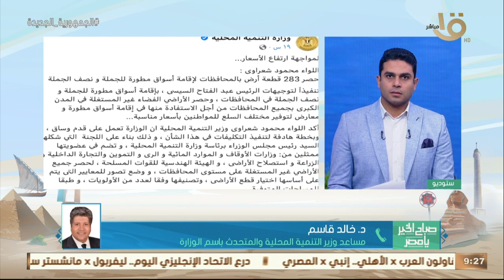تخصيص 283 قطعة أرض بالمحافظات لإقامة أسواق لمواجهة الغلاء.. د. خالد قاسم يوضح التفاصيل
صباح الخير يا مصر | تخصيص 283 قطعة أرض بالمحافظات لإقامة أسواق لمواجهة الغلاء.. د. خالد قاسم مساعد وزير التنمية المحلية والمتحدث باسم الوزارة يوضح التفاصيل